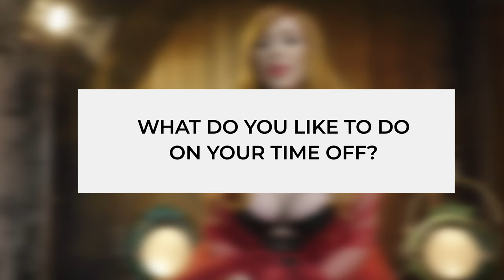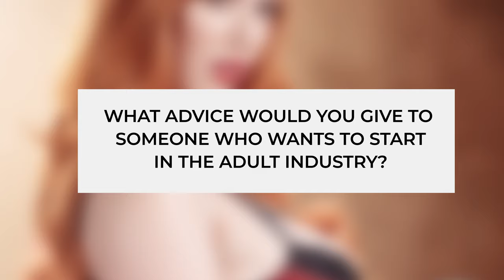Interview with Lauren Phillips - Kiiroo Feel Star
Stunning siren Lauren Phillips joins our Feel Star lineup. That means ‘feeling her’ is no longer a fantasy – we’re sure much to the delight of her army of fans. View the FeelLauren collection now
Watch this exclusive interview with Lauren Phillips to find out more about her.
To see how to use the Feel Stroker with the Keon please head over